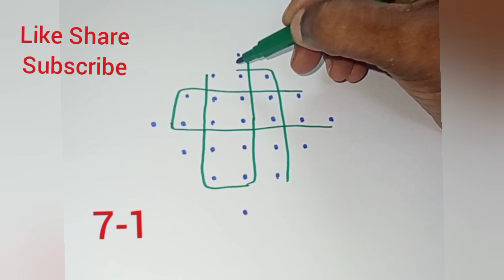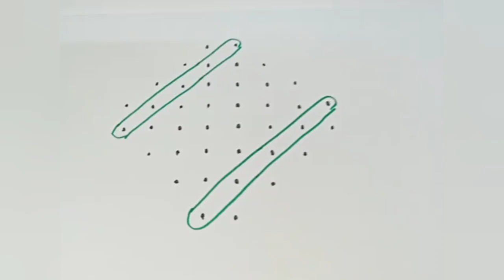Too Easy 5 New Design Sikku Kolam ❣️ Simple Muggulu Easy Rangoli Youtube Shorts Shorts Video Viral